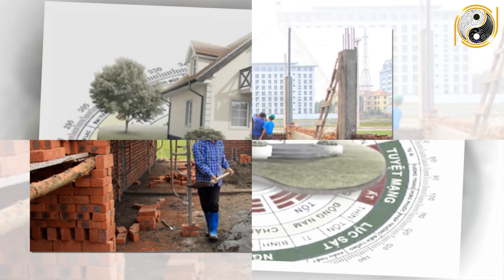Tuổi Ất Sửu 1985 Xây Nhà năm 2022 Vận Số May Mắn Cực Đỏ, Gia Đạo Hoà Thuận.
01. Linh phù giải hạn
02. Hồ lô hóa giải Ngũ Hoàng
03. Mai Hoa Phú Quý
04. Gương bát quái tinh cầu
05. Kim bài thái tuế 2023
06. Vòng tam hợp Dần Ngọ Tuất
07. Vòng tam hợp Thân Tý Thìn
08. Vòng tam hợp Hợi Mão Mùi
09. Vòng Tam Hợp Tỵ Dậu Sửu
10. Bát bảo tâm kinh
11. Minh Quang pháp bảo cầu
12. Minh Quang pháp bảo lục giác
13. Tỳ Hưu Lộc Tài (Đồng)
14. Tỳ Hưu Khai Vận ( Bạch Ngọc)
15. Bách Niên Tụ Tài ( tụ tài lộc)
16. Song long ngọc ấn ( ấn thăng quan)
17. Kim bài ngũ Lộ Thần Tài
18. Hồ lô bình an ( treo xe)
19. Móc khóa văn xương
20. Ống bút văn xương gỗ đào
21. Bút văn xương gỗ đào
22. Bút văn xương gỗ đào nhỏ
23. Hoa mai kim tiền ( mạ vàng )
24. Các vật phẩm phong thủy khác Tuổi Ất Sửu 1985 Xây Nhà năm 2022 Vận Số May Mắn Cực Đỏ, Gia Đạo Hoà Thuận.